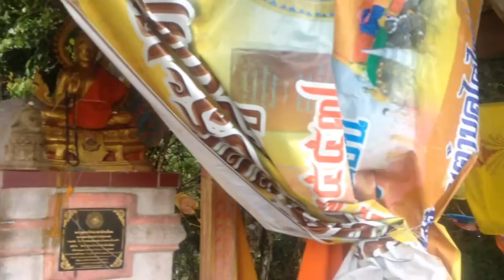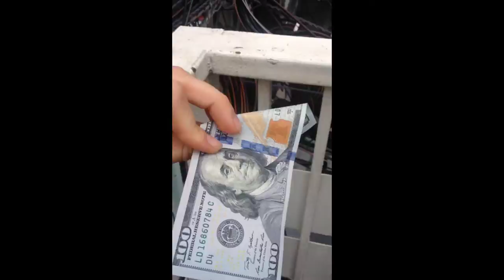nicht Australien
Ich muss Australien leider erstmal überspringen, da es einfach zu viel Video Material gibt. Dafür aber nun für euch eine Zusammenfassung aus Thailand:D